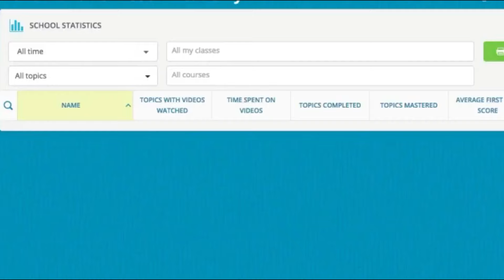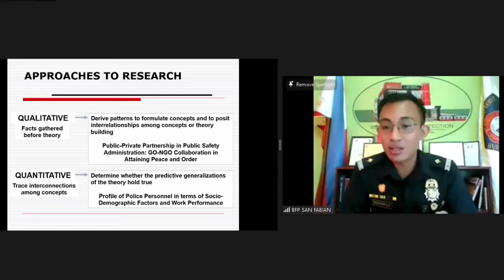LEARNING AT YOUR CHOICE